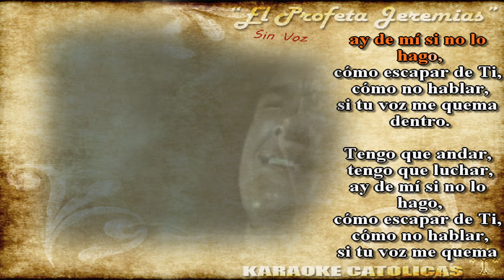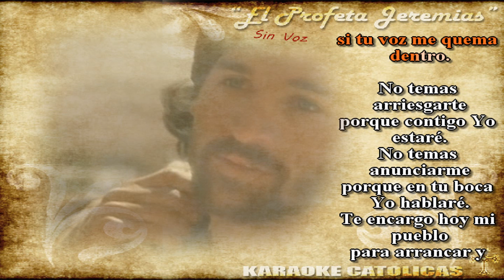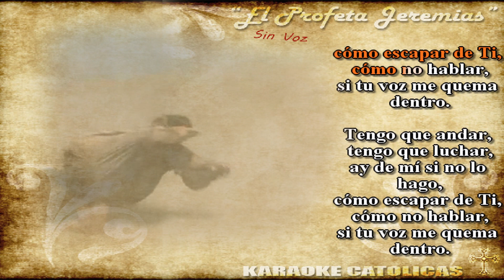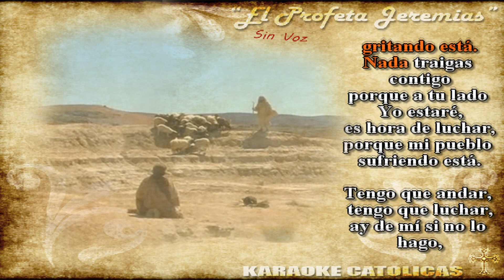Karaoke El Profeta Jeremias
Autor: Gilmer Torrez Ruiz